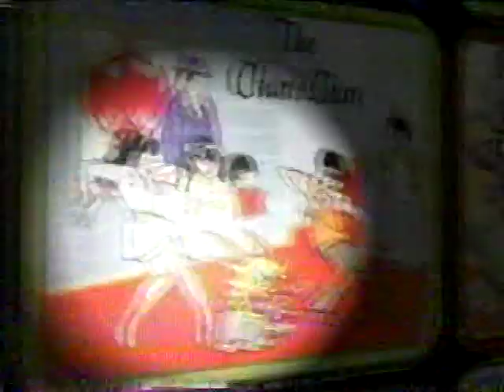Promos—Boomerang—December 2007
Shown during broadcasts of old BATFINK cartoons. This has bumpers for the Cartoons Without a Clue block, as well as promos for a BOOMEROYALTY marathon of Huckleberry Hound cartoons and Cartoon Network's hit CHOWDER. There are no further recordings on the source tape.